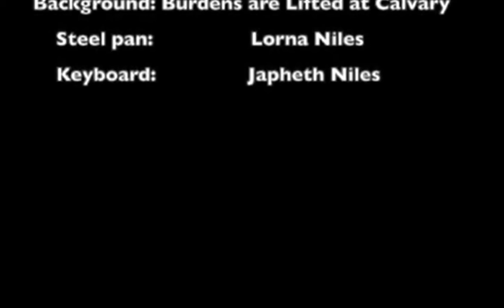Message from the Pastor, April 8, 2020